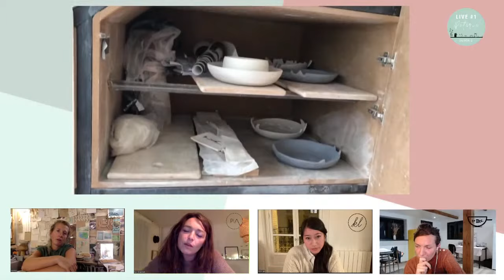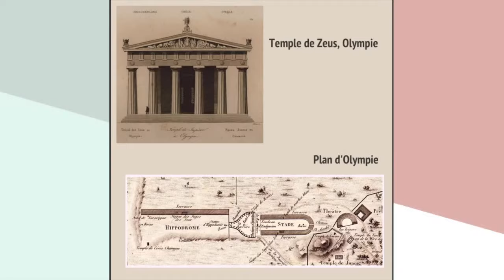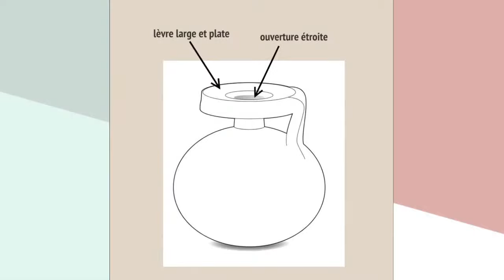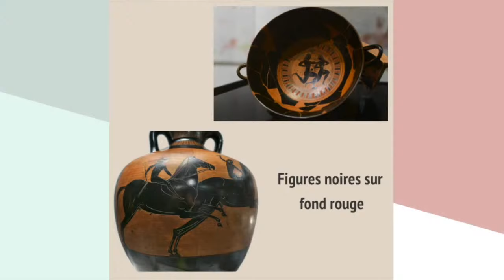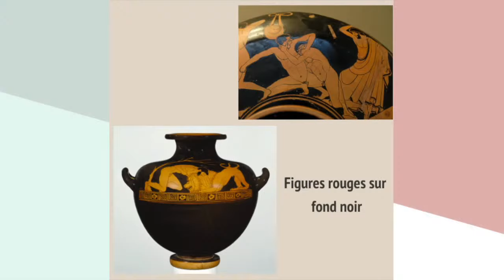Aménager son atelier - Gérer son temps - CaféPot' S02E01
Le thème du Café Poterie n°1 - Saison 2 : Comment aménager un atelier de céramiste ? Comment organiser son temps de travail ?

Café Poterie est une émission participative en direct sur l'Univers de la céramique. Sarah y reçoit des invités, acteurs de la céramique francophone, pour échanger autour de leur actualité, de leurs projets, parcours ou de leurs créations.

🍵 PROJET LE BOL 🍵

Le Blog du Bol est un blog sur la céramique où tu découvriras des articles sur le tournage, le modelage, le matériel du céramiste, l'émaillage mais aussi des interviews et des infos sur les formations possibles pour ce bel artisanat qu'est la céramique.

L'Atelier du Bol est une plateforme de cours de poterie en ligne et de location de matériel de céramiste. Tu pourras y trouver:
Formation gratuite sur les bases de la poterie:

Le groupe Facebook pour trouver un four à céramique près de chez toi :

🎵 MUSIQUE 🎵

Titre:  Lifelong Fiction
Auteur: Aphilas